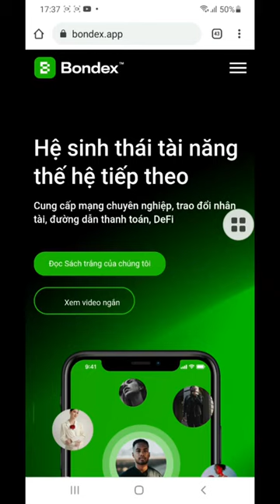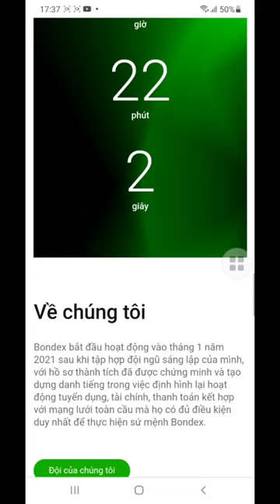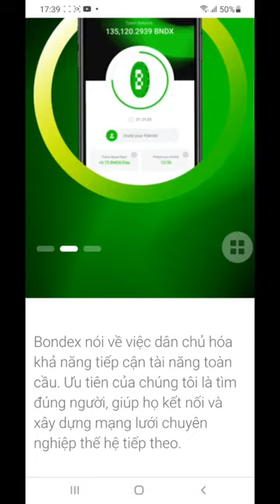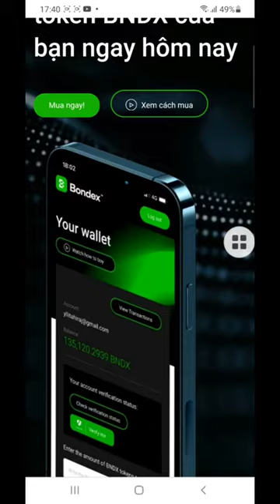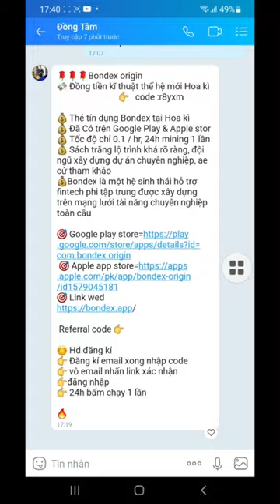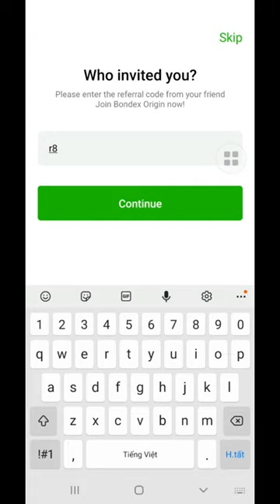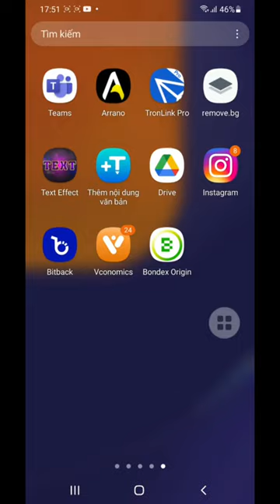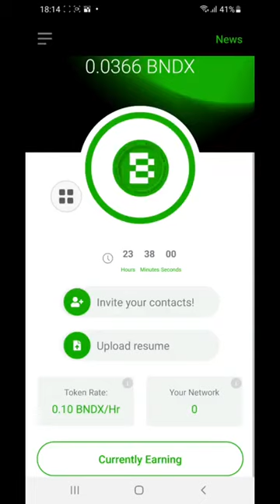Đào Bondex Origin, list sàn giá từ 2-5 Dola 1BNDX nhập mã giới thiệu mliyd để tăng tốc độ đào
Hướng dẫn đăng kí
Đăng kí email xong nhập mã giới thiệu:
mliyd
Vào email nhấn link xác nhận
Đăng nhập 24h VÀO ĐÀO 1 lần

Bondex origin
Đồng tiền kĩ thuật thế hệ mới Hoa kỳ
Nhập mã giới thiệu  mliyd    Để tăng tốc độ đào
Tổng cung 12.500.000 BNDX ( Hàng Hiếm )
Lộ trình list sàn giá từ 2-5$/1 BNDX
Thẻ tín dụng Bondex tại Hoa kì
Đã Có trên Google Play & Apple stor
Tốc độ chỉ 0.1 /h, 24h mining 1 lần
Sách trắng lộ trình khá rõ ràng, đội ngũ xây dựng dự án chuyên nghiệp
Bondex là một hệ sinh thái hỗ trợ fintech phi tập trung được xây dựng trên mạng lưới tài năng chuyên nghiệp toàn cầu